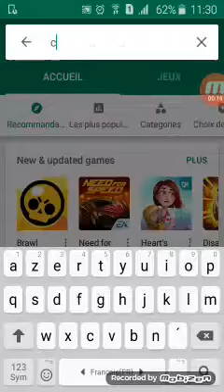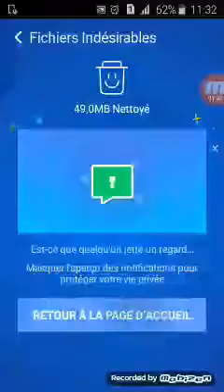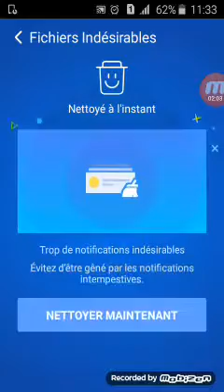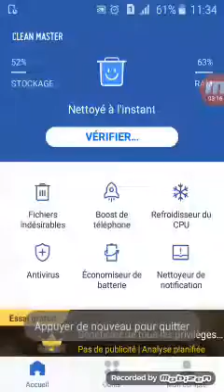Antivirus pour android /مزيل الفيروسات لهواتف الأندرويد/